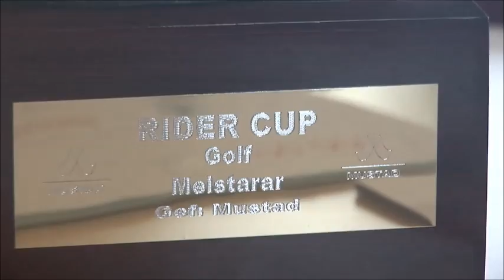Rider Cup 2014 - Sigurliðið